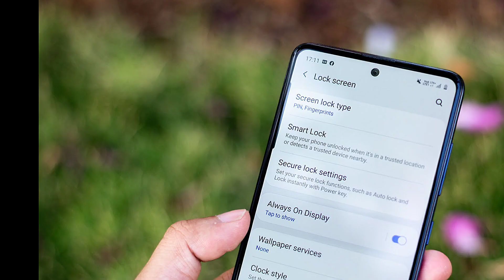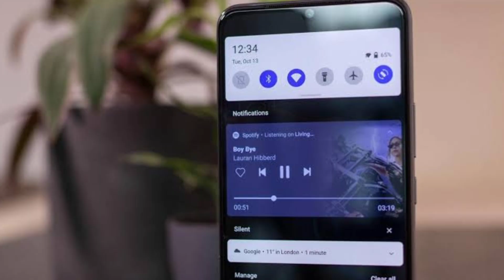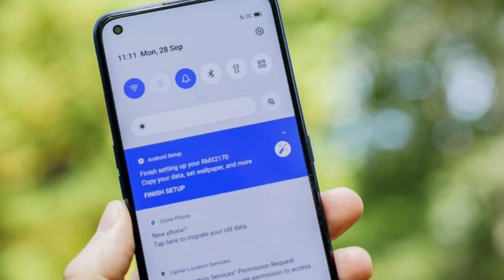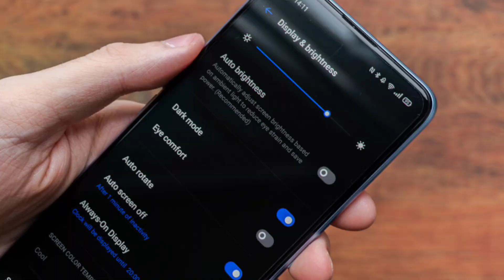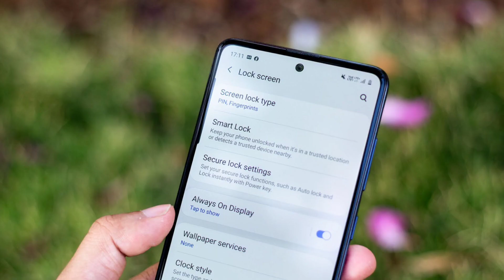Top 5 + Best MidRange Smartphones in Pakistan | AMOLED Display - 108MP Camera 🔥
Top 5 Best Smartphone in MidRange in Pakistan.

Top 5 Plus Best Smartphone
Best 5 Midrange Smartphone in Pakistan